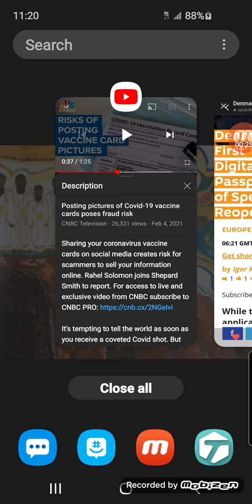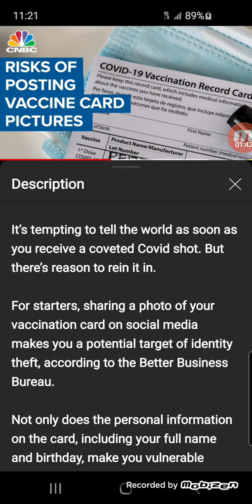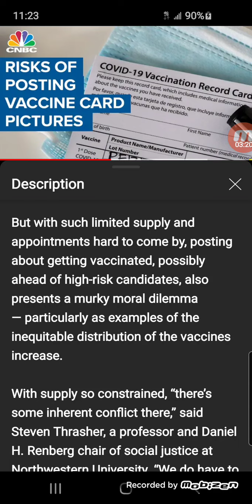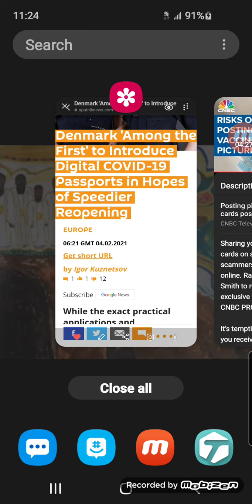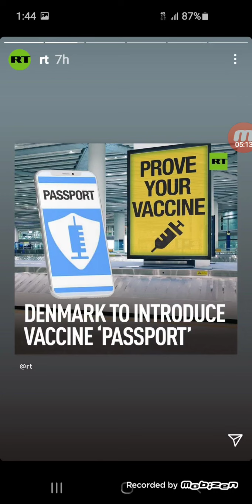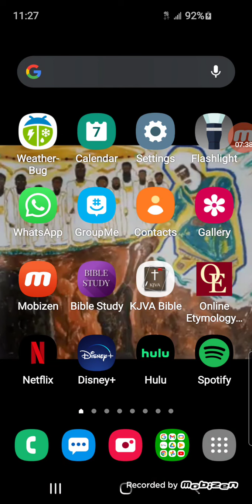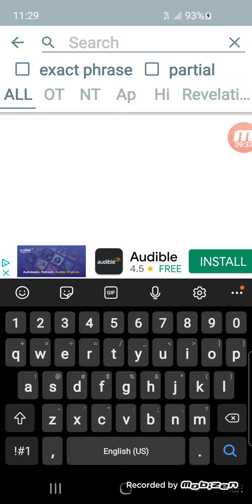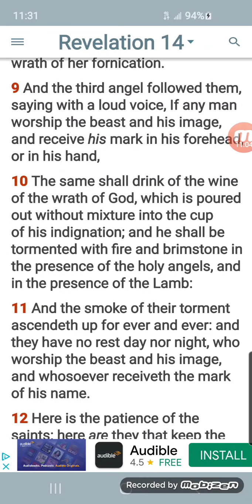its all leading to the mark of the beast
Kal Halal YAHAWAH ba ha sham Yahawashi ba ha sham Rawchaa Qadash 2021 year of hastening the return of YAHAWAH wa Yahawashi GMS HOUSTON TEXAS Greatmillstone Hebrew Israelites mark of the beast rfid technology